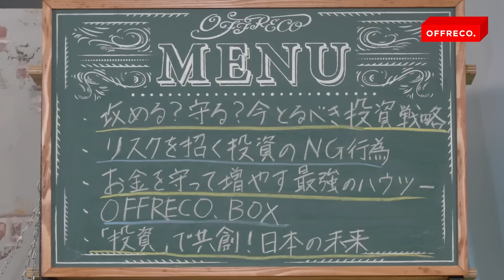【失敗しにくい投資術】リスクを回避して稼ぐには？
学生の方には学割（月額500円）プランも

20 年以上続く低金利で預金をしても資産が増えない中、政府は「貯蓄から投資へ」の流れを加速させています。一方、昨年度は暗号資産関連だけで国民生活センターに6350件もの相談が寄せられるなど、最近は投資トラブルも頻発しているのが実情です。そこで今回は、親子で経済アナリストの森永康平氏、暗号資産に精通する西村依希子氏、異色の経済学者・小幡績氏をゲストに迎え、投資に関するリスクを回避するための「投資防衛術」を学びます。今とるべき“投資戦略”やリスクにつながる“NG 行為”など、ここでしか聞けないオフレコ話を通じて、「共創」を目指します。

〜～番組毎リンクはこちら～〜

OFFRECO.

デューデリだん！

NewsPicks NOW!